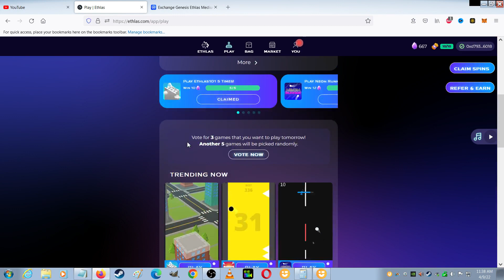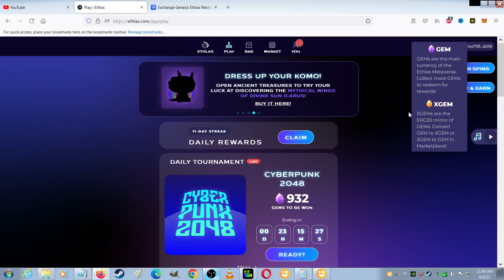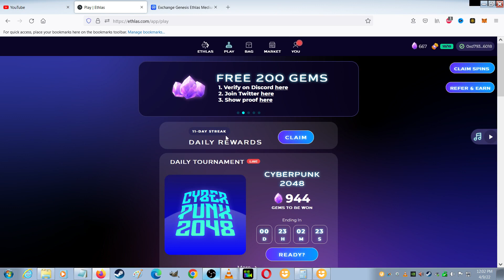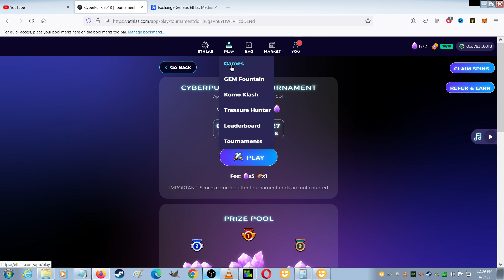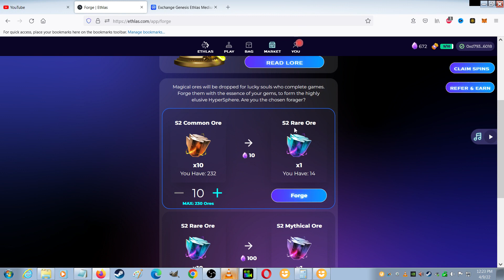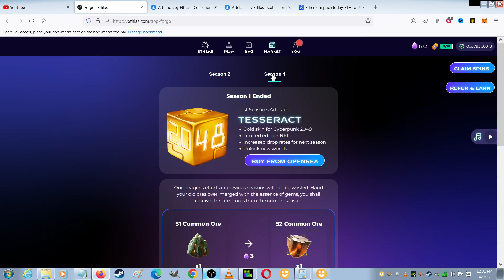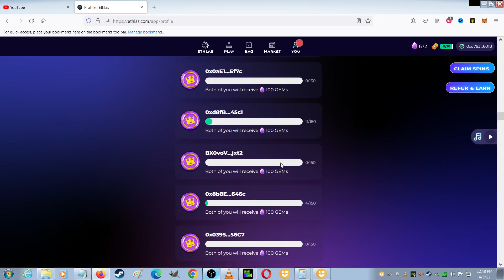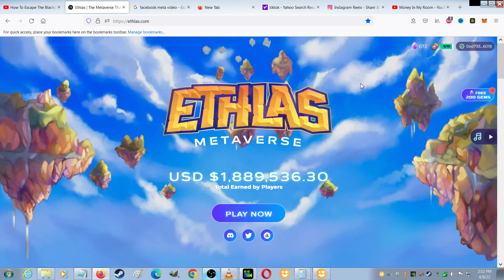How Much Money Can You Make Playing Free Ethlas Play To Earn Games?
Get 250 gems bonus when you earn your first 50 gems.

At Ethlas Metaverse you can earn rewards for playing games like purple gems, ore, and free wheel spins. Use your gems to forge ore and use the ore to get the valuable Hypersphere nfts.